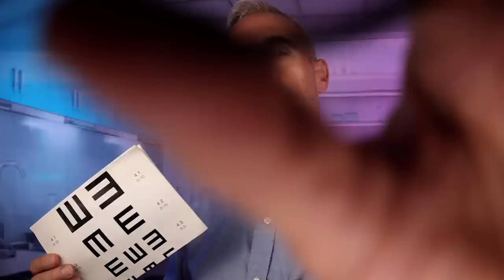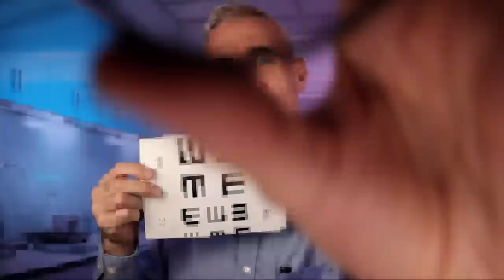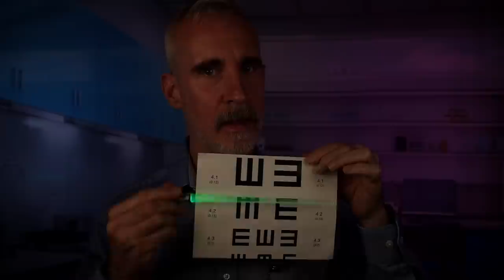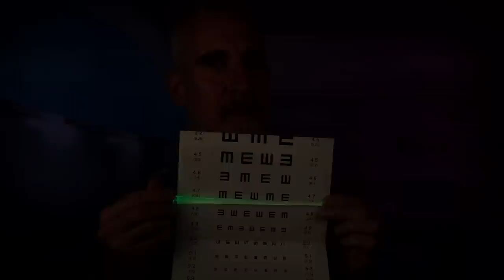The Most Relaxing ASMR Eye Exam Ever 👁️ Personal Attention Roleplay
This will be the most relaxing eye exam you've ever had! Features close-up whispering, note-taking, light triggers, and a very soft-spoken doctor who will take good care of you.

00:00 Check-In
03:59 Checking Your Eyes
05:53 Color Light Test 1
09:39 Checking Your Eyes Again
11:40 Depth Perception Test
15:54 Checking Your Eyes Again
17:15 Color Light Test 2
21:04 Light Stick Test
25:30 Checking Your Eyes Again
26:47 Eye Chart Test
30:17 Lens Tests
37:13 Eye Follow Test
40:20 Diagnosis & Prescriptions

LINKS

ASMR (Autonomous Sensory Meridian Response) is the pleasant and almost-euphoric physical sensation often described as a tingling sensation that usually begins on the scalp and moves down the back of the neck and upper spine. It is most commonly triggered by specific auditory or visual stimuli. Popular sound triggers include softly spoken or whispering voice, tapping, brushing, and crinkles. Popular visual triggers include hand movements, personal attention, and light. ASMR videos are meant to help you sleep, relax, meditate, focus, and study, and for some people it can temporarily reduce anxiety and PTSD. This is a roleplay video that contains fictional characters and situations.